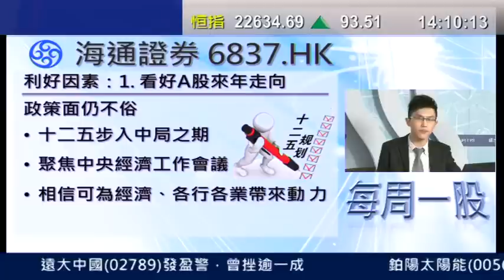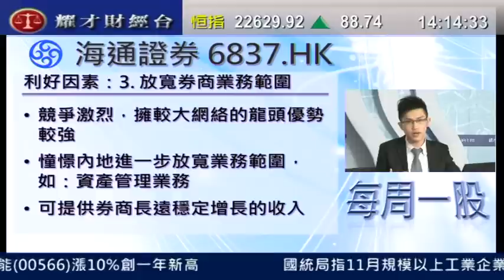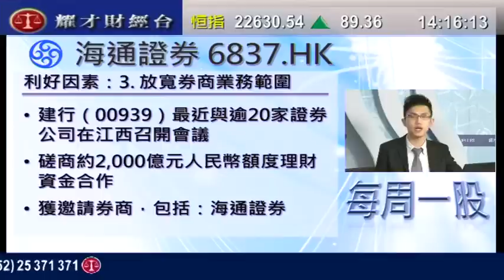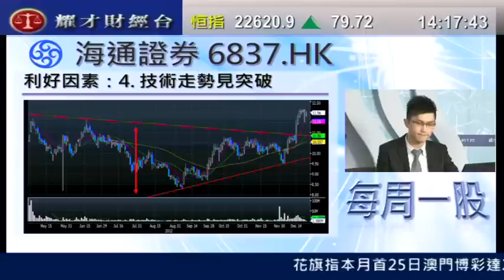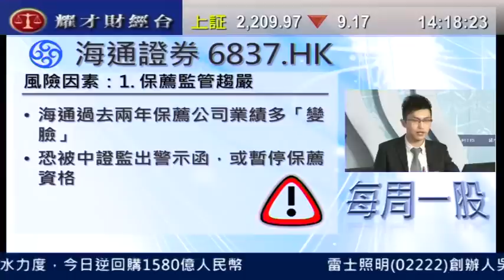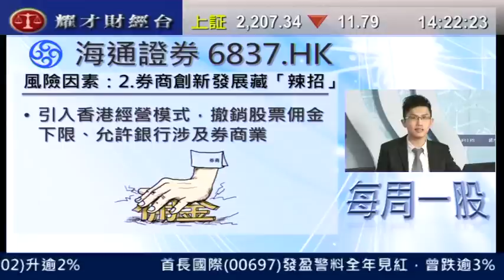耀才財經台 每周一股 謝美琪 黃偉豪「每周一股：海通證券（6837）」